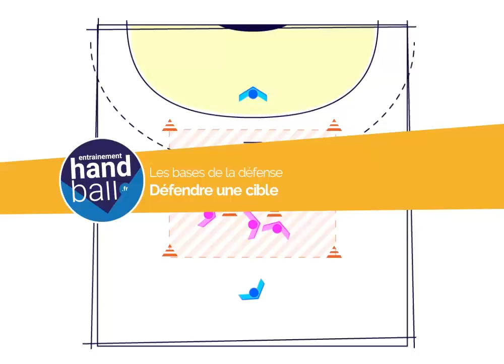Fiche Exercice de Handball 117 : Défense - Défendre une cible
L’objectif de l’exercice est de faire défendre une cible par les joueurs et de leur apprendre à dissuader les passes ou à les intercepter